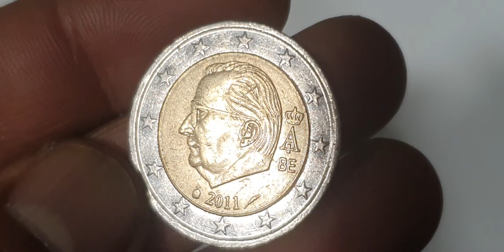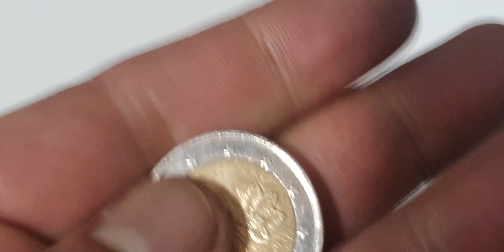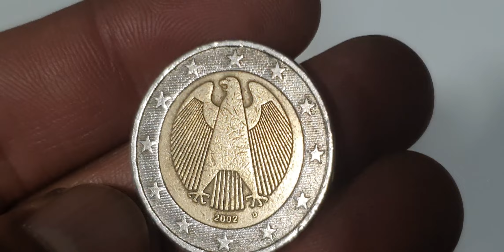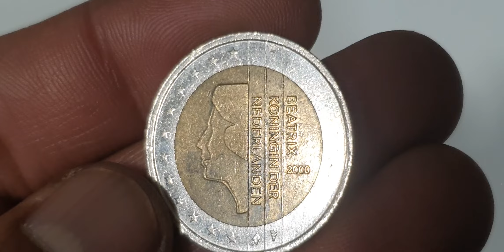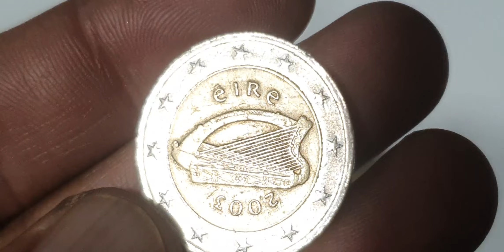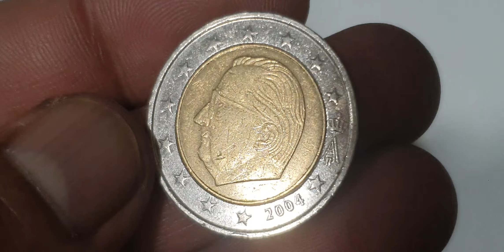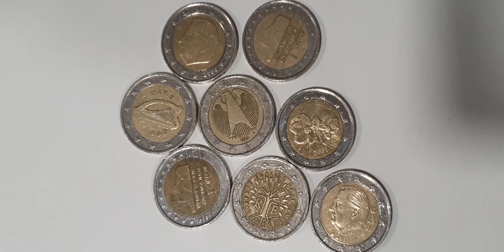8 Ultra Rare Mix 2€ Euro Coins Worth A Lot!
8 Ultra Rare Mix 2€ Euro Coins Worth A Lot! youtube coins coin_exhibition coinbase coincollecting coinmarketcap coinscollection rare rarecoins rarecollection coin rarecollection rarebundle rarecoin coinmuseum #@rajaehsan5091

Europe
2 euro

super 8 top 2 euro mix coins collection from european countries.

2 euro belgium2 euro ireland2 euro france2 euro germanytwo euroeurope coinsrare coinseuro coinscoins worth moneyultra rare coinscoins videocoins valueerror coinserror coins worth moneyrare euro coinsrare coins worth moneyeuro coins worth moneyrare euro coins worth moneymint error coinserror coins to look for2 euro raremost valuable coinscoins worth money 2023old coins